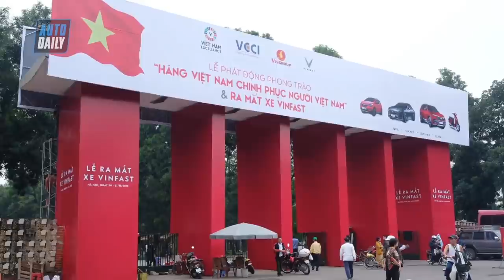VinFast mang "hàng khủng" Lux V8 455 mã lực chinh phục Geneva |AUTODAILY.VN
VinFast mang "hàng khủng" Lux V8 455 mã lực chinh phục Geneva 2019 |AUTODAILY.VN|

VinFast vừa ra mắt mẫu xe SUV Lux phiên bản đặc biệt đầu tiên tại triển lãm ô tô Geneva Motor Show 2019 (Thụy Sỹ). Được trang bị động cơ V8 6,2 lít mạnh mẽ cùng sự nâng cấp vượt trội về nội và ngoại thất, VinFast Lux V8 đã nhanh chóng thu hút được sự chú ý của giới chuyên môn và truyền thông quốc tế.

VinFast Lux V8 được phát triển từ nguyên mẫu là chiếc SUV Lux SA2.0 nhưng vượt trội toàn diện cả về hình thức bên ngoài lẫn các thông số kỹ thuật bên trong. Trong đó, nổi bật nhất ở phiên bản đặc biệt VinFast Lux V8 là khối động cơ V8 mạnh mẽ. Với 8 xi-lanh xếp hình chữ V, công suất tối đa lên tới 455 mã lực, mô-men xoắn cực đại 624 Nm, VinFast Lux V8 có thể đạt tốc độ tối đa lên tới 300 km/h.